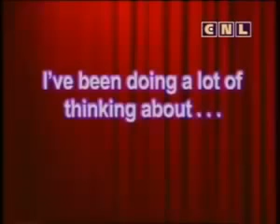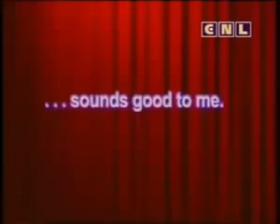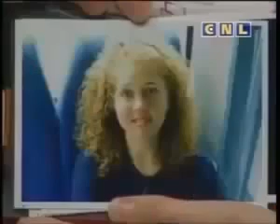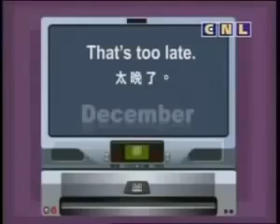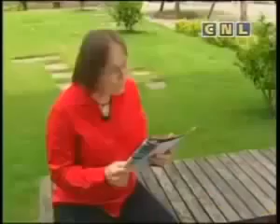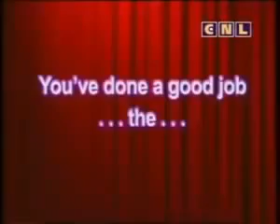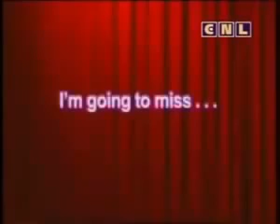10 Let's Talk in English